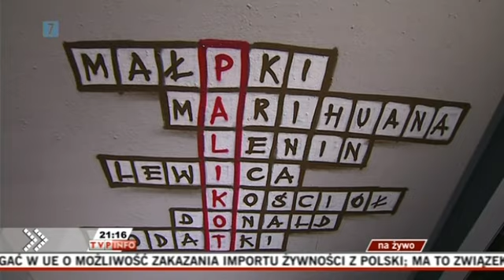Młodzież Kontra 413: Patryk Wącławski (Nowa Prawica) vs Janusz Palikot (RP)